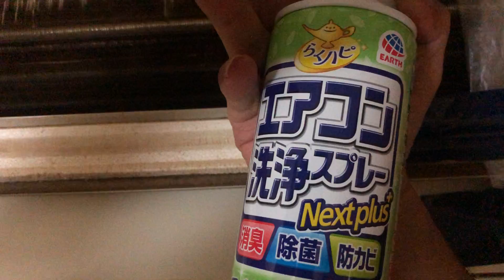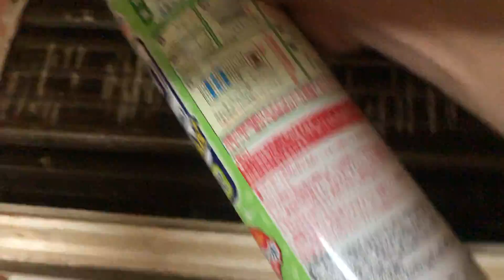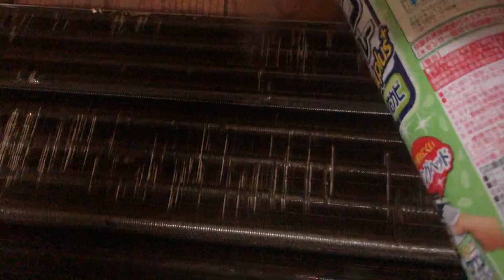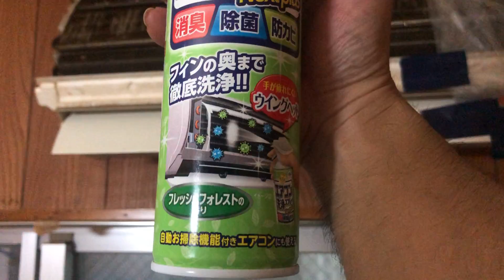【洗浄スプレーでエアコンのフィン洗浄】エアコンのフィンを洗浄スプレーで洗浄してみた！！実況＃3889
今回はエアコンのフィンを洗浄スプレーで洗浄してみた！！実況＃3888
の PLAY実況になります♪

引き続きエアコンの洗浄にエアコン関連の色んな商品レビュー
のPLAY実況動画をUP予定ですので乞うご期待！！